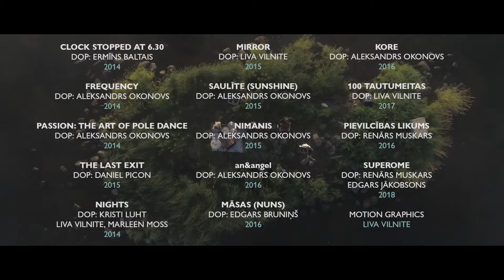LIVA lifereel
Showreel from 2014 till 2018.

life reel - reel of life
Throughout my works I have ended up working with people of all ages and walks of life. The subject matter of things I have worked on has been very varied and vast, ranging from birth to death, from cooking to glass-blowing, from church to strip clubs. As different as each of these thing might be at the end it is all descriptive and joined by one word: Life.
I have edited my showreel as it depicts the journey that we call life, through birth, pain, joy, happiness, suffering, creativity  and everything in between, from a young age to the very end: the thing we call death.